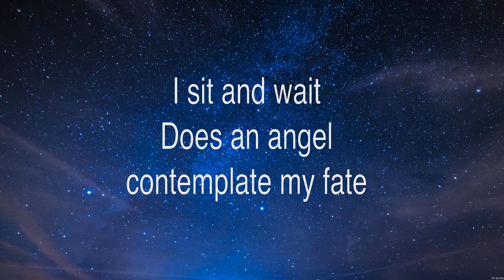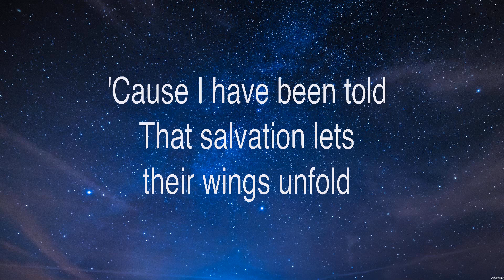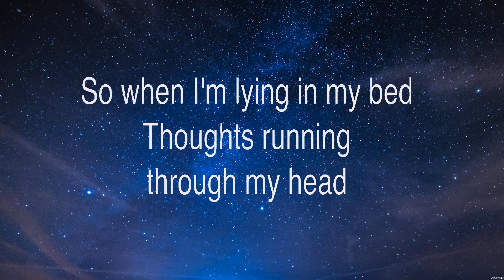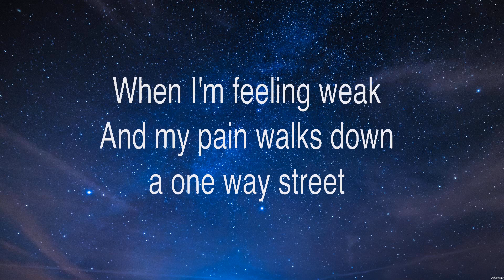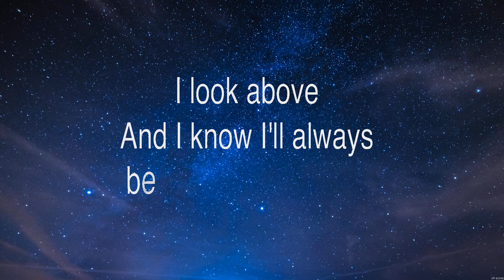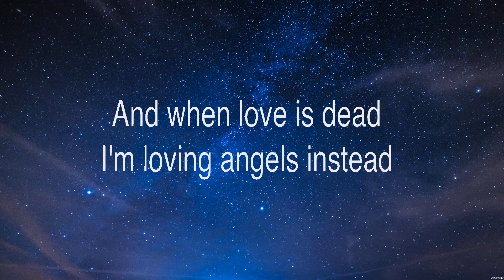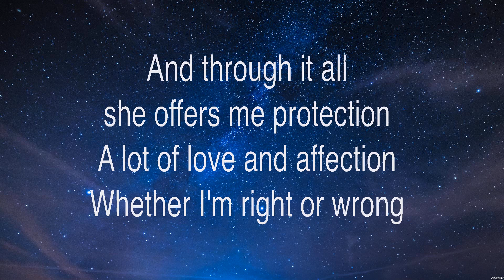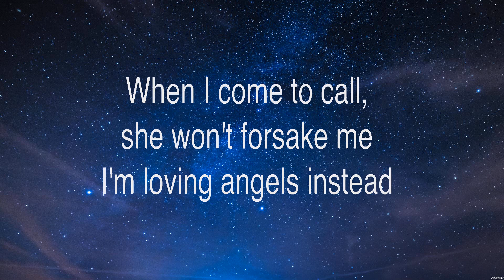Robbie Williams - Angels (Lyrics)